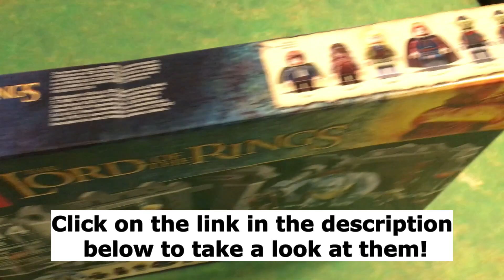Rare Lego The Lord of the Rings For Sale! Battle at the Black Gate 79007 & The Mines of Moria 9473